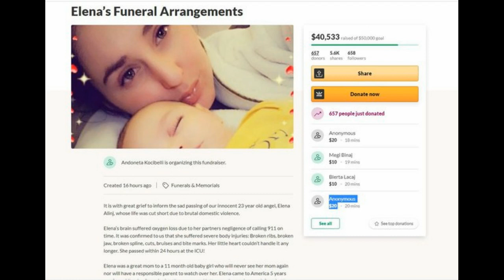“Zoti të ma fali”/I shoqi i mori jetën duke e ma*akruar, publikohet postimi i 23-vjeçares shqiptare